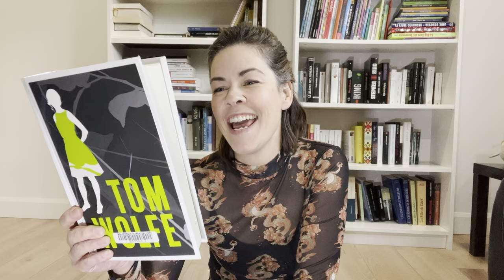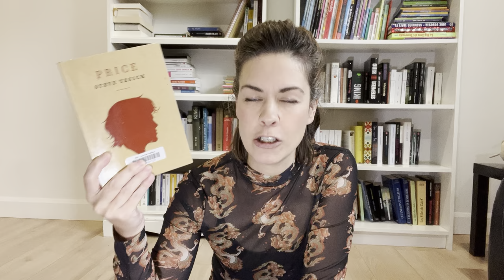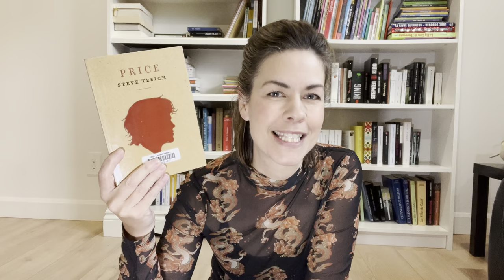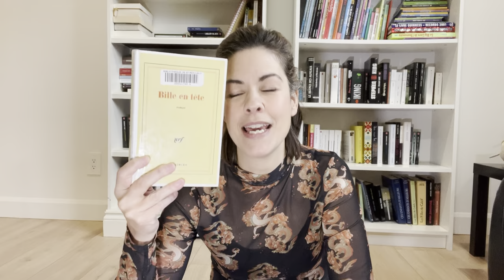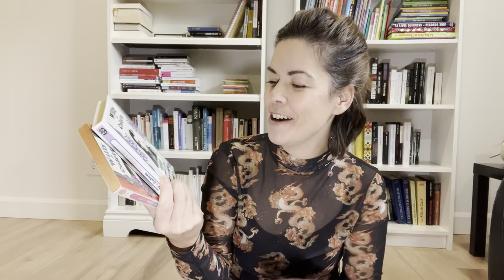LE ROMAN D'APPRENTISSAGE | 12 romans que je souhaite lire!!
Pile à lire: 12 romans d'apprentissage

Bonjour!

Le roman d'apprentissage est un genre littéraire qui m'attire grandement! Afin d'en découvrir plusieurs œuvres, je me suis constituée une pile à lire que je vous partage aujourd'hui:

- Moi, Charlotte Simmons de Tom Wolfe
- Price de Steve Tesich
- La physique des catastrophes de Marisha Pessl
- Les débutantes de J. Courtney Sullivan
- Lucy in the sky de Pete Fromm
- L'homme de la montagne de Joyce Maynard
- L'étudiant étranger de Philippe Labro
- Bille en tête de Alexandre Jardin
- Un monde à portée de main de Maylis de Kerangal
- Damian de Hermann Hesse
- Claudine à l'école de Colette
- Claudine à Paris de Colette